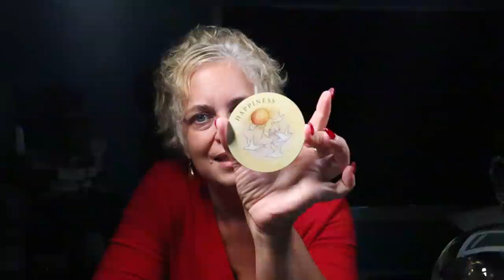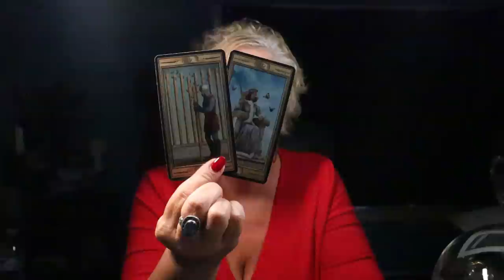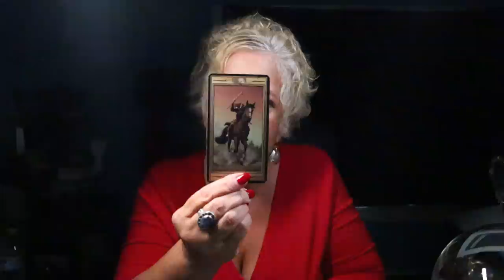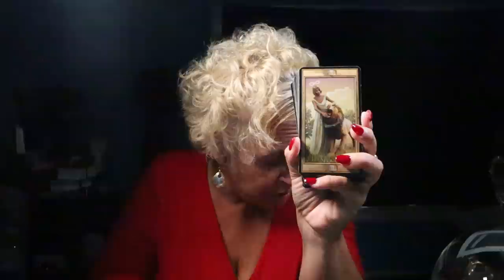Virgo | Fast Changes...Receiving a Blessing After a Rejection | Virgo July Tarot Reading